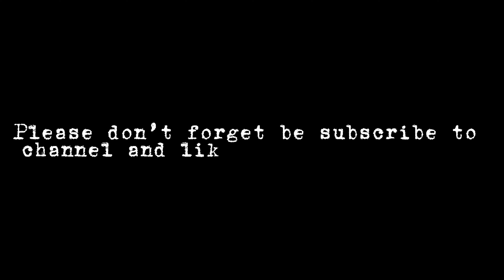Experiment Turgut Alp Axe vs Watermelon (Slow Motion Video)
(Please don't try this in anywhere, ıt is can be dangerous and hurt you)

instagram: @ern_shn1